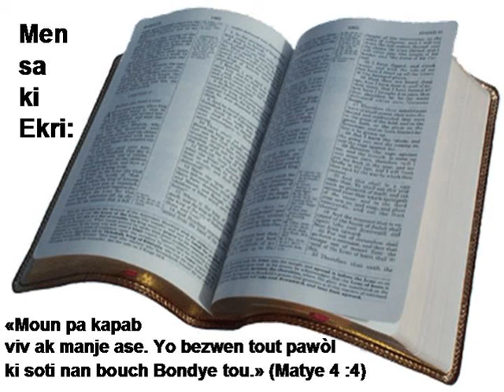B03 01 Luc N2HATSBH part1 2